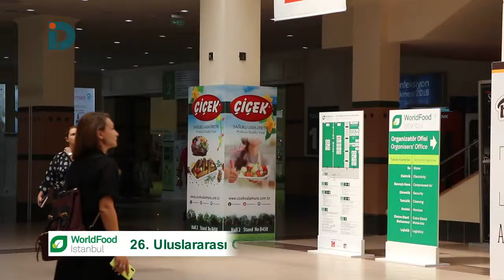World Food İstanbul 2018 - Çin Firmaları